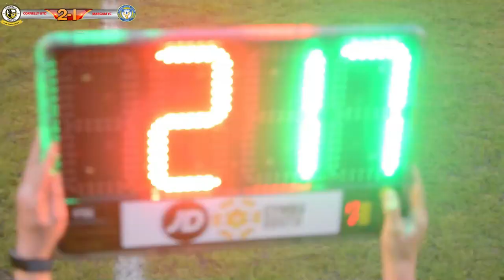Cornelly United 2-1 Margam YC (Open Cup Final)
Highlights of Cornelly United Football Club and Margam  YC
CAUTION PG warning on it i was on a gantry in the Margam Away end and my mic was on the floor so thankyou to Margam Fans  on the commentary of the game Friday Night Ynys park